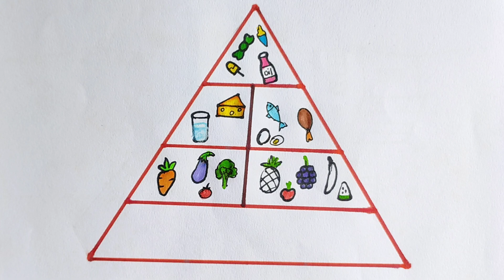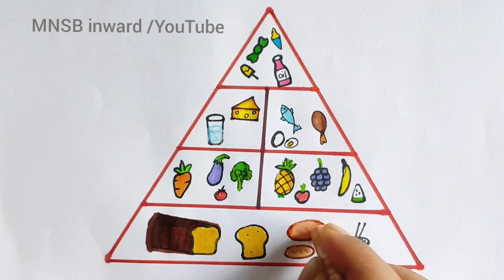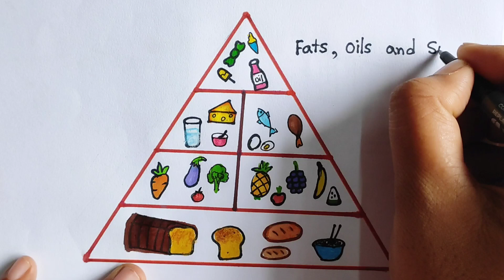Food Pyramid for Science easy | How to draw Food Pyramid Idea | School Project on Food Pyramid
In this video I showed, how to draw food pyramid easily step by step. Food pyramid is the structure of different type of food. Different type of food in different category is called food pyramid. Food pyramid drawing is so beautiful that anyone can understand easily. Food pyramid is also a science project for all students. Food pyramid is also important for daily health control. Food chart is required for every patient. How to draw healthy food pyramid. Food pyramid drawing easy.

                                          @ MNSB inward